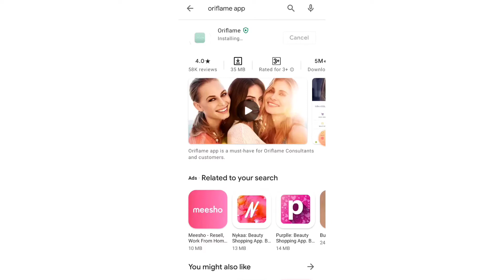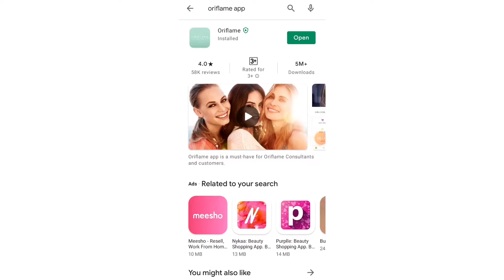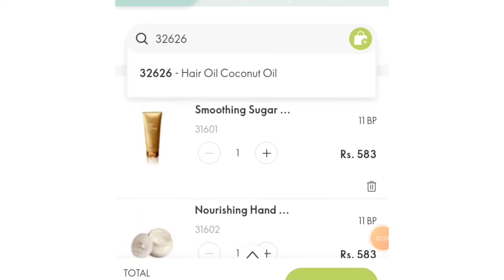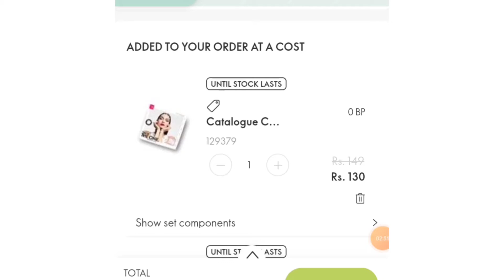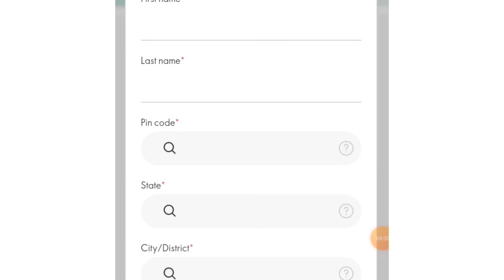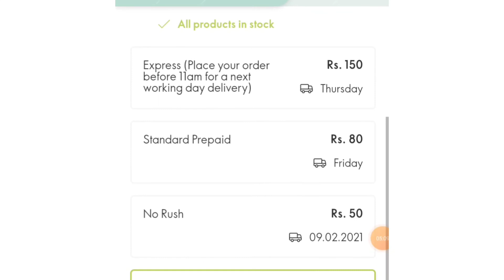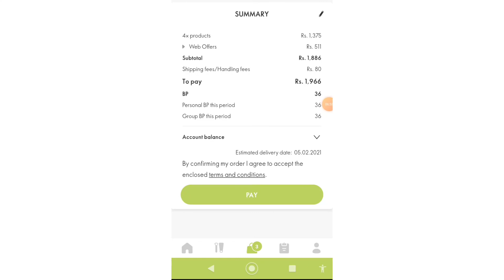How to PLACE ORDER in ORIFLAME APP| How to place order for ORIFLAME PRODUCTS | By Shally Gola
Dear all,
Welcome to Our Family and Now its your first step that how you can place order online with help of Oriflame App.
Watch this full video and place your order yourself.

Drop interested to know how you can avail all offers of the month
Shally Gola
Director